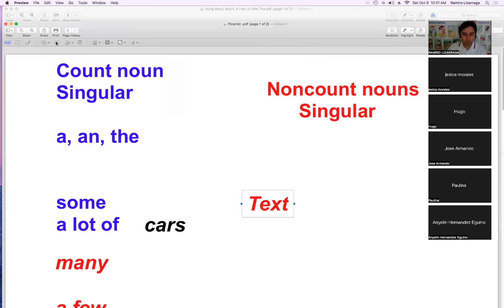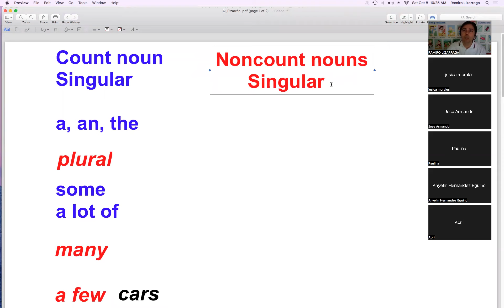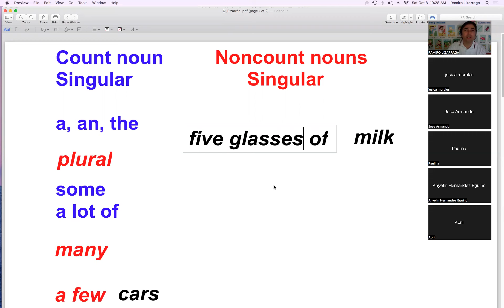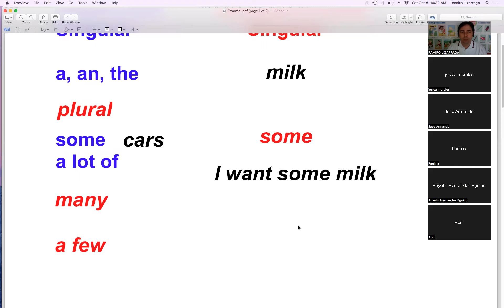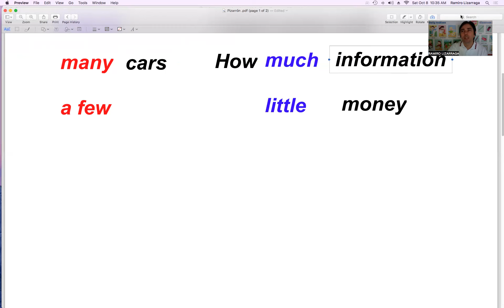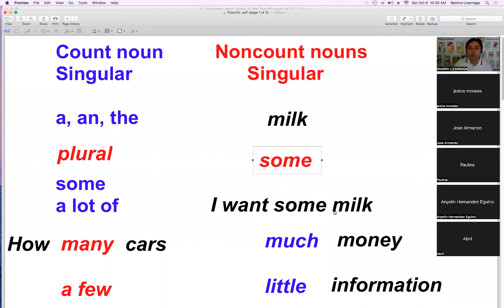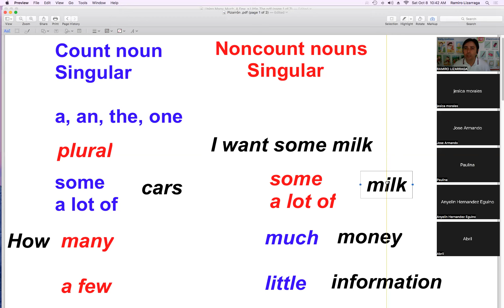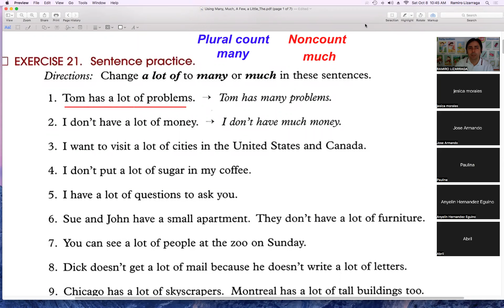Curso de Inglés Sabatino October 8th 2022 Video 1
Using Many, Much, A Few, A Little

Video 1